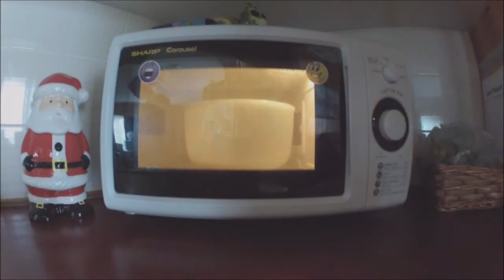GoPro Cooking Video, The Making of Fudge!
This is part of my personal video submission to @GoProTwitter of what filming with a Gopro looks like, hope everyone enjoys it and comes back for more :)

Credit to my little Brother who helped me cook.
And also thesimplecookingchannel for the recipe, i have been using it for a long time. Absolute perfection to eat, great work.

Recipe:
-400g of Chocolate, dark or normal doesn't matter
-1 Tin of Condensed Milk (skim, fat free or anything does the job)
-50g of Butter

Come back next time for more random video postingzzz! :D

FULL rights to the composer of the SONG